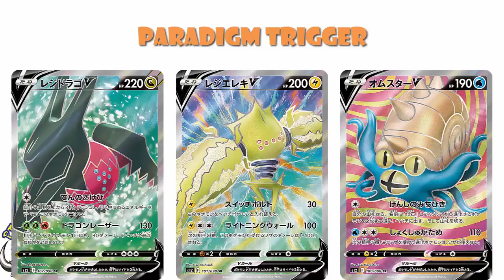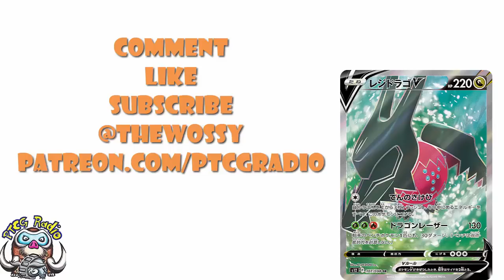Beautiful Secret Rares Revealed and Pokémon TCG Confirmed for China! (Pokémon TCG News)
Today we have some lovely new Secret Rares to talk about AND we have confirmation that the Pokémon TCG IS coming to China! Come see!